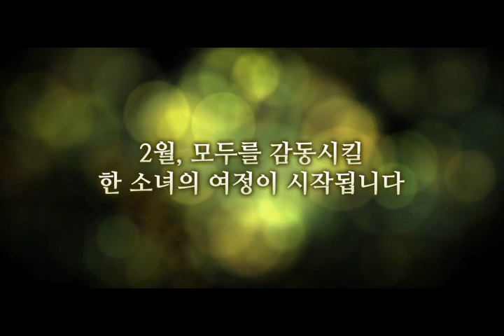[비스트] 본 예고편 Beasts of the Southern Wild (2012) trailer (Kor)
Faced with both her hot-tempered father's fading health and melting ice-caps that flood her ramshackle bayou community and unleash ancient aurochs, six-year-old Hushpuppy must learn the ways of courage and love.

Director:
Benh Zeitlin

 Writers:
Lucy Alibar (screenplay), Benh Zeitlin (screenplay)

Stars:
 Quvenzhané Wallis, Dwight Henry and Levy Easterly